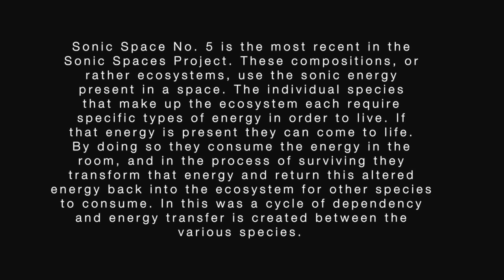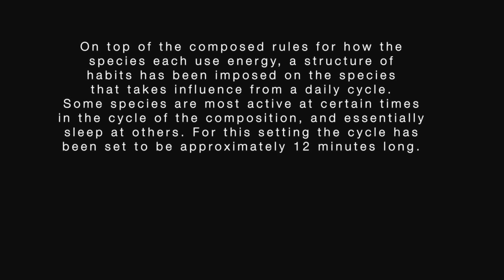Sonic Space No. 5 - Excerpt; CU Boulder: SuperCollider Conference - May 2013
This is a 25 min excerpted demo of Sonic Space No. 5, as installaed in May 2013 at the University of Colorado, Boulder.

Sonic Space No. 5 is the most recent in the Sonic Spaces Project. These compositions, or rather ecosystems, use the sonic energy present in a space. The individual species that make up the ecosystem each require specific types of energy in order to live. If that energy is present they can come to life. By doing so they consume the energy in the room, and in the process of surviving they transform that energy and return this altered energy back into the ecosystem for other species to consume. In this was a cycle of dependency and energy transfer is created between the various species.

On top of the composed rules for how the species each use energy, a structure of habits has been imposed on the species that takes influence from a daily cycle. Some species are most active at certain times in the cycle of the composition, and essentially sleep at others. For this setting the cycle has been set to be approximately 12 minutes long.
Participants were free to explore this Sonic Space. They might choose to make very small chirping sounds to observe the delicate clicks and pops. Whistle along to drive the movement. Or, if the moment inspired them, were free to yell into or scratch the paint can. The various toy instruments around the room were also there for exploration. And of course, they were more than welcome to simply sit and enjoy the piece, or to walk the room and listen to how the spatial qualities of the piece change as they walk.

Originally premiered in Ann Arbor, Michigan this composition takes influence from my walks in the woods, down by the river near my apartment. The bark speaker sculptures were recovered from the floor of this forest and altered to accentuate the sonic characteristics of the piece.